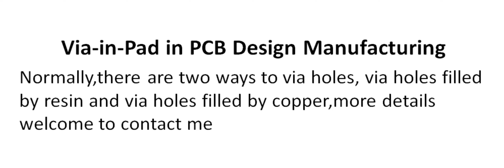Via in Pad in PCB Design Manufacturing